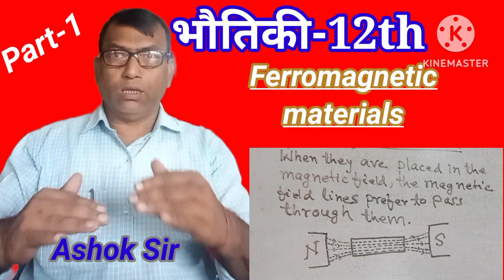magnetism ll ferromagnetic materials ll class-12th physics- Ashok sir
Ashok sirji
Ashok kumar Thakur, +2 teacher Pachrukhi,Siwan
Ashok sir Physics wala pachrukhi
Ashok Sir, Proj.A.K.High School Pachrukhi, Siwa
Ashok kumar Thakur, +2 teacher Pachrukhi,Siwan Ashok sir Physics wala Ashok Sir, Proj.A.K.High School Pachrukhi, Siwan

queries-
magnetism
ferromagnetic materials
class-12th physics
physics
ferrimagnetic vs ferromagnetic
magnetic properties of solids class 12 chemistry
magnetic materials class 12 physics one shot
magnetic materials class 12 physics one shot pawan wagh academy
domain theory of ferromagnetism
what is ferromagnetism
what is ferromagnetism explain ferromagnetism on the basis of domain theory
weiss theory of ferromagnetism